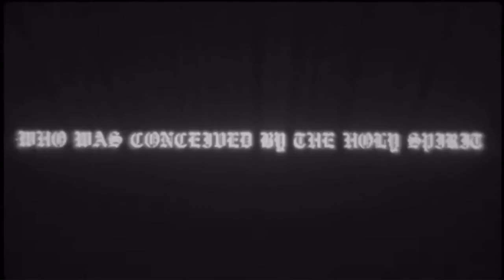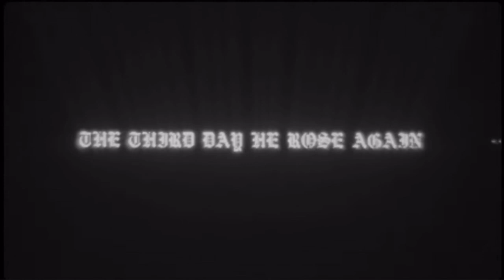Fellowship Creative (Live)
Grapevine Campus, 1st Experience
April 21,2004

Our church will always publicly post the speaking part, but not always the excellent music of our team… :-) This Sunday we welcomed special guest Cliffe Knechtle, so what's live streamed as the start of our experience is what you can watch here:

doxology - Colby J
ThisIsOurGod - Corey H
WhoMyGodIs - Derric B
KingOfKings - Kennedy N
DoYouNotKnow - Derric B

"Creative" is an army of people committed to the mission and vision of Fellowship Church.
Today we had at least 50+ staff and volunteers working in the control room, vocals, front line backing vocals, 'big team' choir, band, stage, communications, photographers, videographers, sound techs, lighting, graphics, design, etc and that's not including security, greeters, hospitality and others who help make events happen at our church which are not considered part of the "Creative' team. If you are interested in serving, there will always be a place for you here.